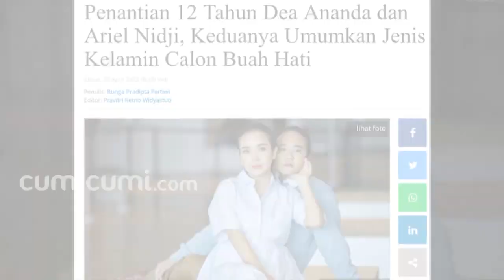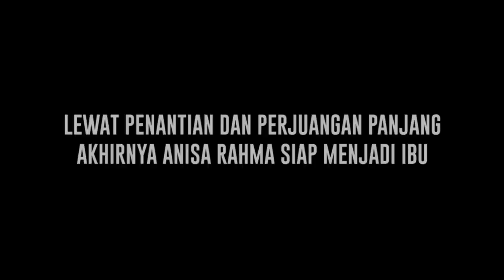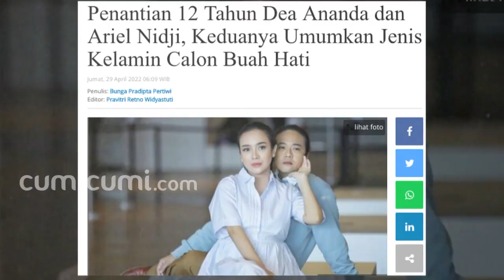Perjuangan Dea Ananda dan Anisa Rahma dalam Memperoleh Buah Hati, Begini Penuturan Mereka - Cumicam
Perjuangan dea Ananda dan Anissa Rahma untuk memiliki momongan bukan sebuah perkara yang mudah, kedua artis muda ini harus melewati penantian dan perjuangan yang panjang untuk memiliki anak. Apalagi untuk Anissa Rahma yang ada sedikit masalah dalam kandungannya, tentu dirinya harus sangat berhati hati menjaga kehamilannya.